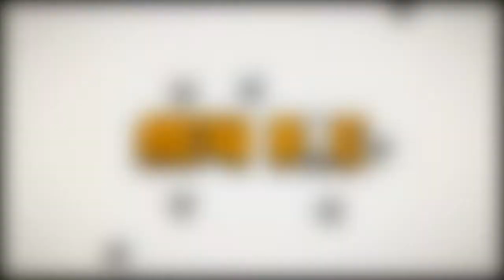Couple’s 30 day sex position challenge – how many kinky acts have YOU tried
🎬 Nội dung: IF YOU need a new 30-day challenge to get through the month, why not try this raunchy one?
30-day challenges tend to be fitness related, but this bedroom tick-list is something we can all enjoy.

A survey by Mintel revealed that only 3% of couples have sex everyday, while one in five couples bonk a few times a week.

Which is why Ann Summers has launched the 30-Day Sex Position Challenge for April – which is Couples Appreciation Month – encouraging pairs to rediscover each other in the bedroom.